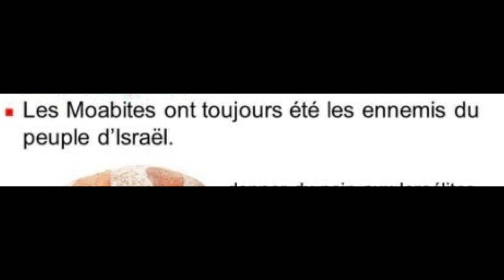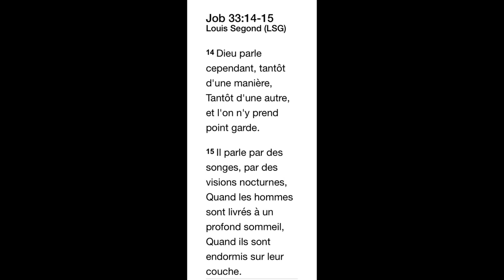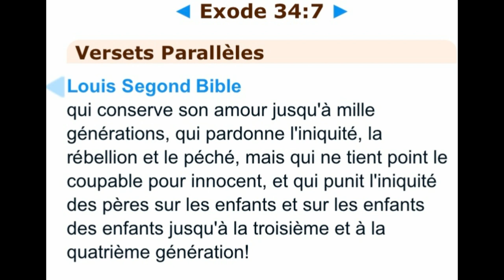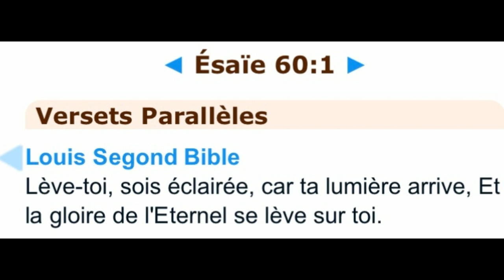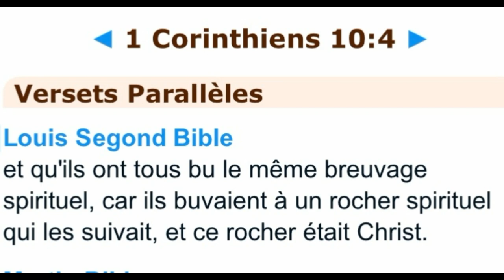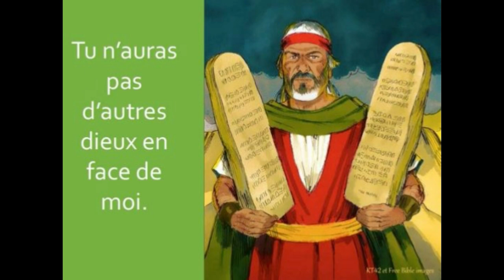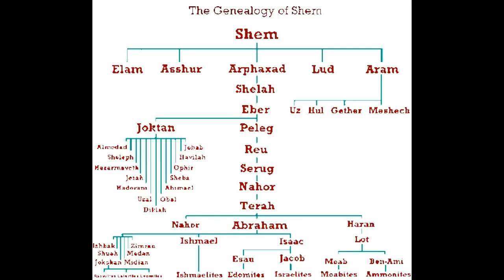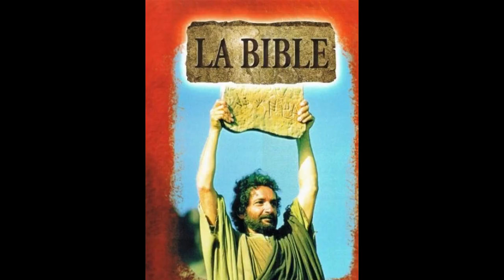Parole célèbre de balaam vs idolâtrie du peuple Israël chez les moabites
Today we will be discussing Numbers chapters 24&25.Today we will be discussing Numbers chapters 24&25. Balak said to Balaam, ‘Come, let me take you to another place. Perhaps it will please God to let you curse them for me from there.’  Balak took Balaam to the top of Peor, overlooking the wasteland. Balaam said, ‘Build me 7 altars here, and prepare 7 bulls and 7 rams for me.’ Balak did as Balaam had said, and offered a bull and a ram on each altar. Now when Balaam saw that it pleased the Lord to bless Israel, he did not resort to divination as at other times but turned his face towards the wilderness. When Balaam looked out and saw Israel encamped tribe by tribe, the Spirit of God came on him and he spoke his message: ‘The prophecy of Balaam son of Beor, the prophecy of one whose eye sees clearly, the prophecy of one who hears the words of God, who sees a vision from the Almighty, who falls prostrate, and whose eyes are opened: ‘May those who bless you be blessed and those who curse you be cursed!’ Balak’s anger burned against Balaam. He struck his hands together and said to him, ‘I summoned you to curse my enemies, but you have blessed them these 3x. Now leave at once and go home! I said I would reward you handsomely, but the Lord has kept you from being rewarded.’ Balaam answered Balak, ‘Did I not tell the messengers you sent me, “Even if Balak gave me all the silver and gold in his palace, I could not do anything of my own accord, good or bad, to go beyond the command of the Lord and I must say only what the Lord says”? Now I am going back to my people, but come, let me warn you of what this people will do to your people in days to come.’ Balaam’s 4th message: ‘A star will come out of Jacob; a sceptre will rise out of Israel. He will crush the foreheads of Moab, the skulls of all the people of Sheth. Edom will be conquered; Seir, his enemy, will be conquered, but Israel will grow strong. A ruler will come out of Jacob and destroy the survivors of the city.’ Balaam’s 5th message Balaam saw Amalek and spoke his message: ‘Amalek was 1st among the nations, but their end will be utter destruction.’ Balaam’s 6th message He saw the Kenites and spoke his message: ‘Your dwelling-place is secure, your nest is set in a rock; yet you Kenites will be destroyed when Ashur takes you captive.’ Balaam’s 7th message He spoke his message: ‘Alas! Who can live when God does this? Ships will come from the shores of Cyprus; they will subdue Ashur and Eber, but they too will come to ruin.’ Balaam got up and returned home, and Balak went his own way.
While Israel was staying in Shittim, the men began to indulge in sexual immorality with Moabite women, who invited them to the sacrifices to their gods. The people ate the sacrificial meal and bowed down before these gods. Israel yoked themselves to the Baal of Peor. The Lord’s anger burned against them. The Lord said to Moses, ‘Take all the leaders of these people, kill them and expose them in broad daylight before the Lord, so that the Lord’s fierce anger may turn away from Israel.’  Moses said to Israel’s judges, ‘Each of you must put to death those of your people who have yoked themselves to the Baal of Peor.’ An Israelite man brought into the camp a Midianite woman right before the eyes of Moses and the whole assembly of Israel while they were weeping at the entrance to the tent of meeting. When Phinehas son of Eleazar, the son of Aaron, the priest, saw this, he left the assembly, took a spear in his hand and followed the Israelite into the tent. He drove the spear into both of them, right through the Israelite man and into the woman’s stomach. Then the plague against the Israelites was stopped; but those who died in the plague numbered 24,000. The Lord said to Moses, ‘Phinehas son of Eleazar, the son of Aaron, the priest, has turned my anger away from the Israelites. Since he was as zealous for my honour among them as I am, I did not put an end to them in my zeal. Therefore, tell him I am making my covenant of peace with him. He and his descendants will have a covenant of a lasting priesthood, because he was zealous for the honour of his God and made atonement for the Israelites.’ The name of the Israelite who was killed with the Midianite woman was Zimri son of Salu, the leader of a Simeonite family.  The name of the Midianite woman who was put to death was Kozbi daughter of Zur, a tribal chief of a Midianite family. The Lord said to Moses, ‘Treat the Midianites as enemies and kill them. They treated you as enemies when they deceived you in the Peor incident involving their sister Kozbi, the daughter of a Midianite leader, the woman who was killed when the plague came as a result of that incident.’